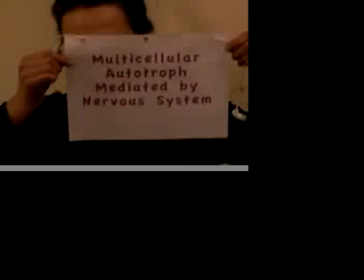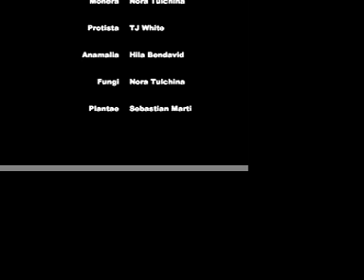The Kingdom of Life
The Five Kingdom Classification System was developed by R.H. Whittaker and Lynn Margulis. The classifications are: Kingdom Animalia, Fungi, Plantae, Protista, and Monera. This Five Kingdom systems is evidence for a common ancesotor for all life because it acknowledges heredity as an major force in evolution.
 Kingdom Monera is made up of unicellular prokaryotes that lack membrane bound organelles and a membrane bound nucleus. Bacteria, the first organisms on earth, make up this kingdom.  The bacteria can be heterotrophic, where it cannot make its own nutrients and instead obtains its nutrients from other organisms. Or, it can be autotrophic where it can produce its nutrients through phototrophs, which use light, or chemoautotrophs, which metabolize things like sulfur, salt, and iron.
 Kingdom Protista are eukaryotic with membrane bound organelles, a nucleus, and are mostly unicellular. Although some are multicellular for example, seaweed. Some Protista are good and others can be bad like some pathogens.
 Kingdom Fungi are sessile, unicellular and multicellular heterotrophs. Many fungi obtain nutrient molecules by extracellular digestion. They secrete enzymes that hydrolize cellulose into smaller components such as glucose. The small molecules follow a concentration gradient into the fungal cells then are metabolized. Many fungi live in symbiotic relationships which can be both beneficial, parasitic, or harmful. Many fungi are decomposers as well.
 Kingdom Animalia is made up of multicellular hetertrophs that are meditated by a nervous system. Last is Kingdom Plante which are sessile, multicellular autotrophs that possess cell walls. Plants from this kingdom depend on endosymbiotic relationships with photosynthetic bacteria called chloroplasts in order to survive.